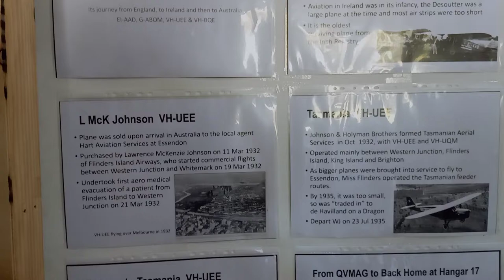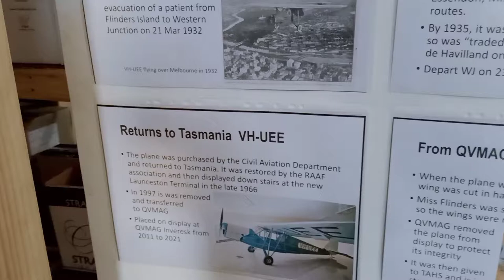Launceston Distillery || How To Make Whiskey || Whiskey Tasting || Nepalimamu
Hi All,

Have you ever wondered exactly how whiskey is made? Welcome To Launceston Distillery and learn the whiskey making process step by step. We had so much fun, not only learning how to make but also taste the whiskey. This was our first stopover, while going to Cradle Mountain.